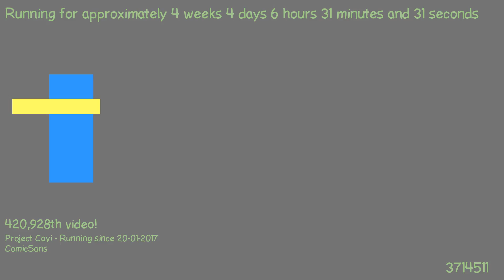1487738136 - Webdriver Cavi - H